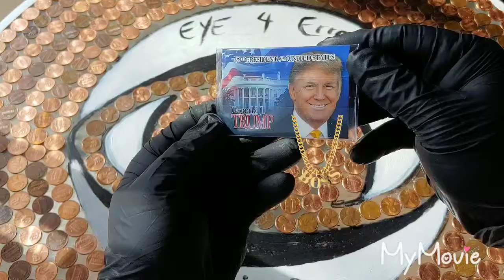Important part of our history coin!🔍 Trump 2018 Build The Wall 50 cent piece👁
Eye 4 Error coins👁 2019